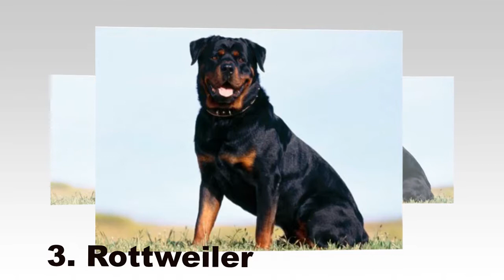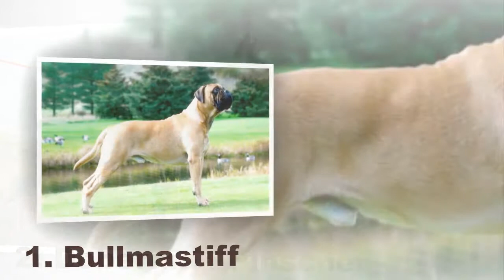Top 10 Guard Dog Breeds In The World 2017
Top 10 Guard Dog Breeds In The World 2017  – The Best Watchdogs for Protection.
Guard dog breed are special dogs that are used to protect people and belongings from dangers. From last many years, the most common pet animal to rely on for safety purposes are guard dogs. They are known for being well with people and always be with you to protect from danger.  They are not only a good companion, but also the best protectors. They always be with you and love from core of their heart. Guard dogs have good outlook comprising ultimate intelligence level than other normal dogs. The most important is their loyalty and unconditional love for you.
However, majority of people like to have guard dogs as they believe these animals are more loyal for a family.  When someone enters into your house, they bravely lay down their own life to protect you and your house. There are different kinds of guard dog breeds that you can own for your family.

10. Alapaha Blue Blood Bulldog

9.     Argentine Dogo

8. Kuvasz

7. Boxer

6. German Shepherd

5. Great Dane

4. Giant Schnauzer

3. Rottweiler

2. Doberman Pinscher

1. Bullmastiff

Search everyone, but you will not get all qualities in one dog. That’s what the specialty of Bullmastiff dogs.  This breed is strongly built that has great intelligence and a temperament to delight. They are considered as protector and perfect companion for owners. This kind of breed is very active and good in tracking, carting, agility and therapy work.  The color of this breed is generally red, brindle or fawn. It is popular for its physical strength, courageousness, and loyalty for families.  In addition to this, the breed is quite kind and gentle in family atmosphere.
A male bullmastiff weighs around 150 pounds that makes them capable of tackling human of larger size. They need regular guidance to learn commands and need to be trained in unlike ways as they don’t like doing the same task time and again. These types of breeds grow larger and but survive only for 7 or 8 years.
Essential Information on Bullmastiff
Breed-Bullmastiff
Origin- England
Breed Group-Working dog breeds (AKC), Guard dog breeds (UKC)
Size Type-Large & big dog breeds
Temperament-Alert, Brave, Devoted, Docile, Firm, Calm, Reserved, Protective, Sinewy, Lovable
Weight- Male is around 50–59 kg and female is around 45–54 kg
Height-  Male is 25–27 inches (64–68 cm) and female is 24–26 inches (61–66 cm)
Colors- Tabby, Grayish Brown, and Red

YOU CAN ASLO JOIN US ON Google+ page...